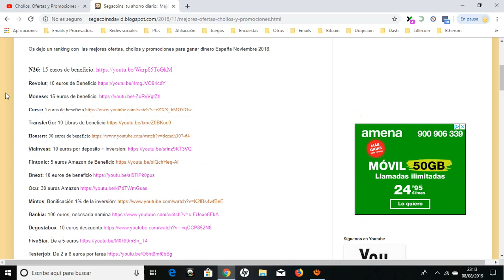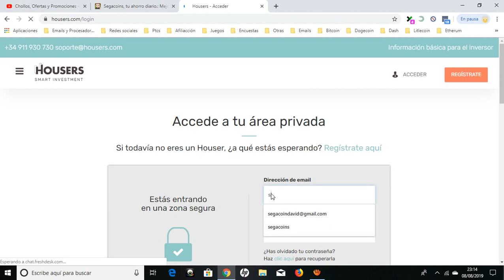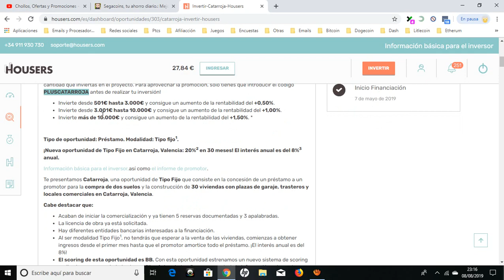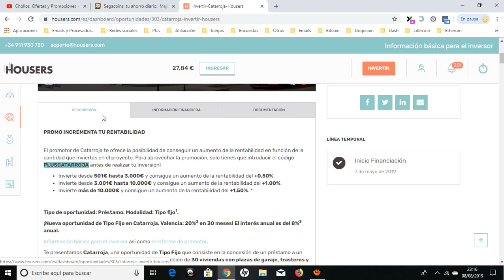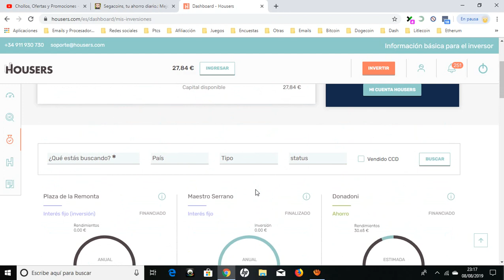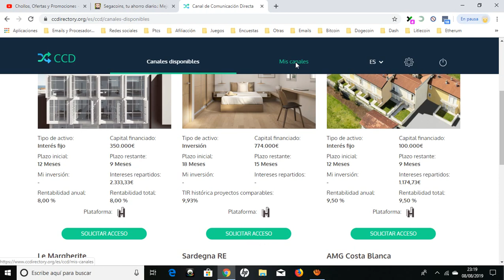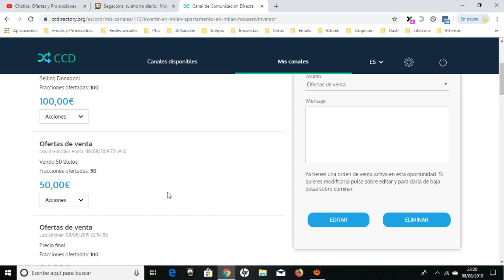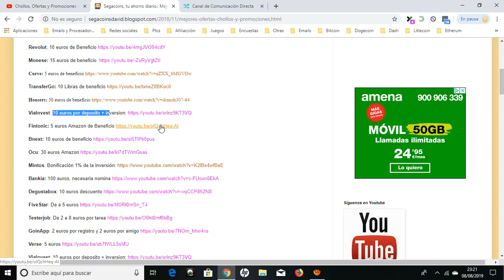👉 Housers promoción amigo 50 euros Agosto 2019 | Nuevo canal de comunicación directa 👈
Housers es la primera comunidad de inversores inmobiliarios online de España que permite desde 50€ a cualquier persona convertirse, ante notario, en propietario de bienes inmuebles en las mejores zonas de las grandes ciudades.

Los dividendos repartidos a los inversores proceden de la explotación económica del bien inmueble, ya sea por el alquiler o por la venta, es decir, siempre existe una actividad de la cual proceden los dividendos a repartir.

La idea es muy sencilla: a través de su departamento inmobiliario, Housers busca y recibe diferentes inmuebles. Tras un estudio pormenorizado y ayudándose de herramientas de Big Data decide publicar aquellas propuesta que verdaderamente constituyen una oportunidad de inversión. La gran mayoría de estos inmuebles proceden de particulares y muchos de ellos necesitan una reforma integral.